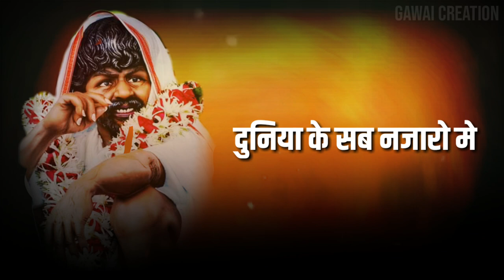gunvant baba status || gunvant baba whatsapp status || gunvant maharaj by Gawai Creation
● SAHER
● COMENNTS
● DALY VIDEO'S UPLOAD

gunvant baba status gunvant baba whatsapp status gunvant baba status gunvant maharaj lakhnwadi gunvant baba song gunvant baba status Gawai Creation Gawai Creation

         ●● GAWAI CREATION TEEM ●●